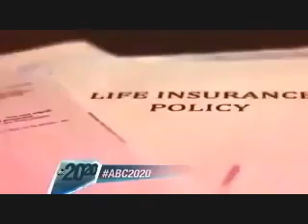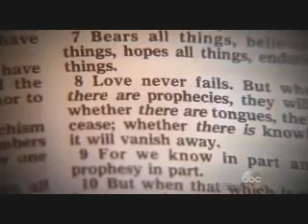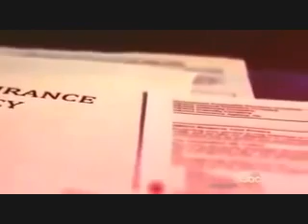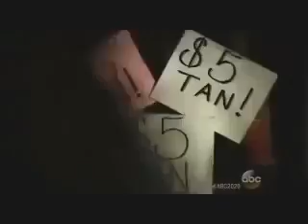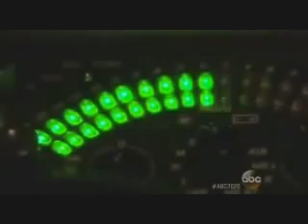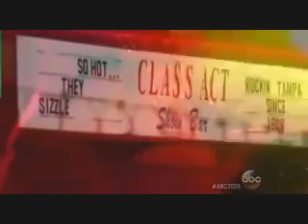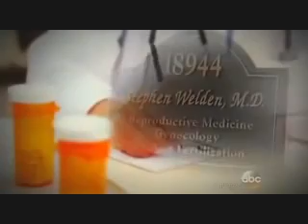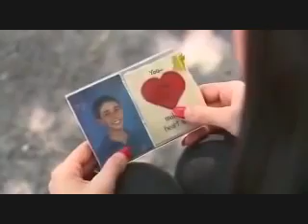"Betrayed" A Bitter Pill | 20/20 ABC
Newlywed pharmaceutical rep Debbie Ashley turns up dead in her car trunk in a mystery ensnaring her ex-husbands, a doting coworker, her daughter's shadowy boyfriend, and her respected executive husband.
CREDITS: 20/20 ABC
"Betrayed" A Bitter Pill